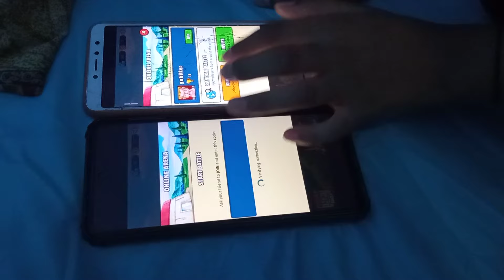how to play Dynamons World with friends